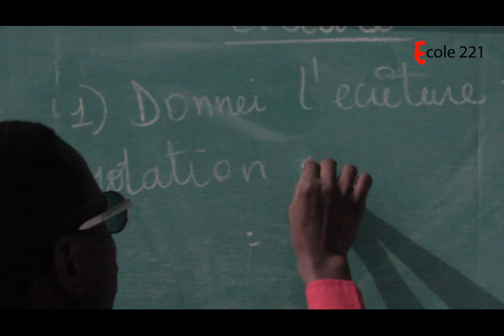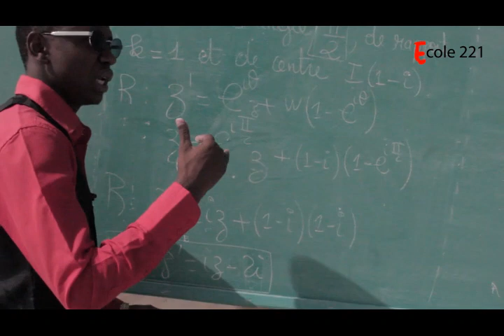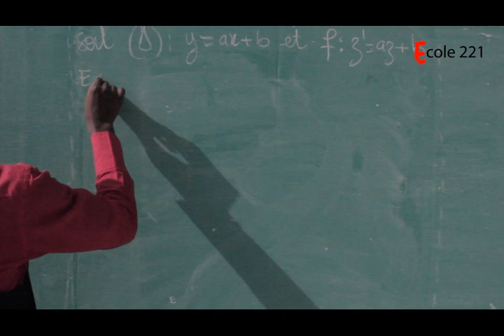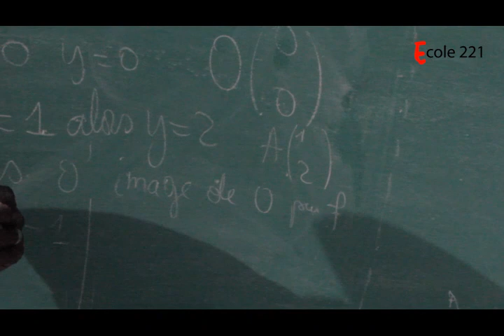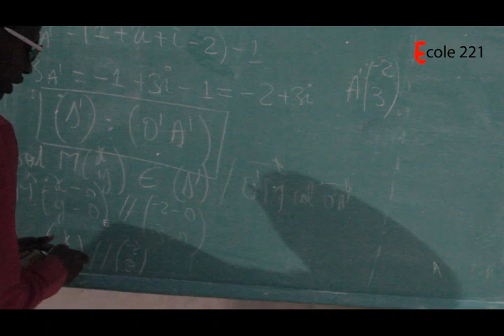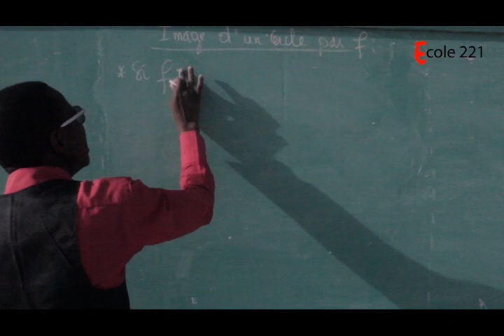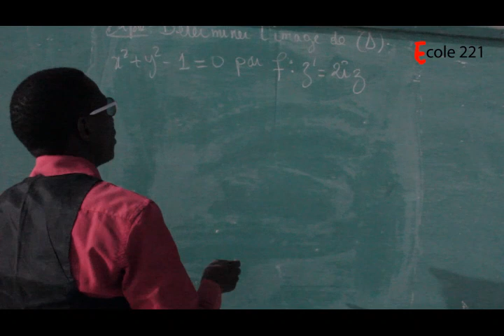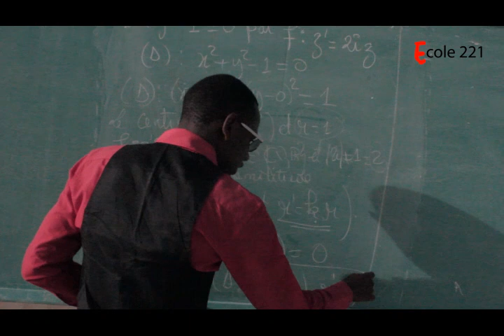Similitude Directe Plane: (cours 2+exercices)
Présenté par Mr Sall
@:réalisation: cefyu Ba
@:avril 2020